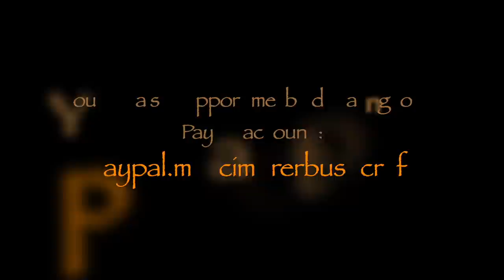Viking series: Trilogy …The Warrior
The last video in my trilogy. This time about a Viking warrior and his journey home to his family, after he has been in a battle. Hope you like and enjoy.